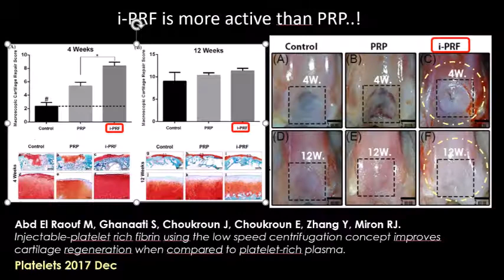Film i PRF orthopedic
i-PRF+ injections for o